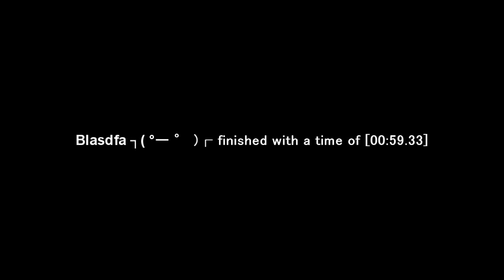kz_bhop_lj 59.33 [WR]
The run was recorded through the server's own replaybot system, so I apologise for some "errors" it created such as the jump at 0:22 where the bot fails to show the real movement.

Official 128tick WR on CSGO kz server settings.

Done on the House Of Climb #2 NA KZ server: 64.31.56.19:27015

(high airaccel, No stamina system).